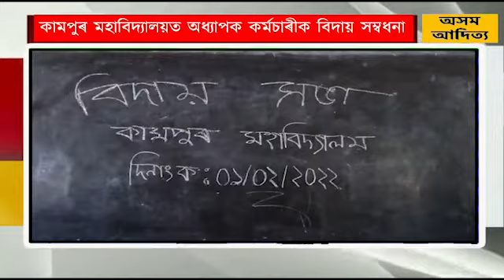কামপুৰ মহাবিদ্যালয়ত অধ্যাপক কৰ্মচাৰীক বিদায় সম্বধনা